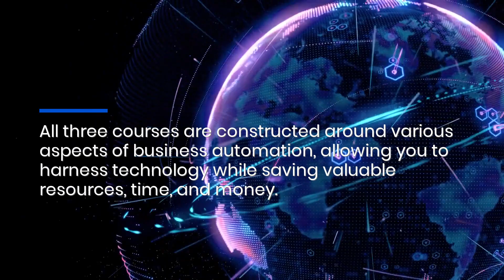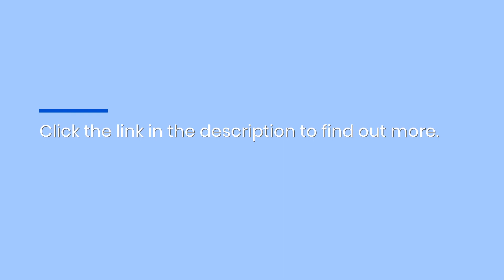Business Automation Courses & Technology Consulting Solutions Available Online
Ready to take your business to the next level?